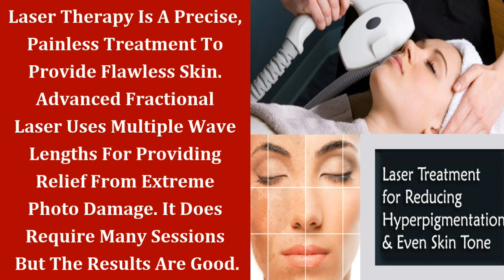Beauty Treatments | Skin Resurfacing Laser Therapy For Hyper-Pigmentation | Beauty, Fashion & Makeup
This is a video blog about Beauty, Fashion, Makeup and Lifestyle. Created from our popular blog website Café Pink. You can read the same review or article in text in more detail there.

This is the one of the few video blogs on the net which is a video blog of an article on the blog website thereby giving a visitors option to either read about in depth reviews and tutorials on the website or watch the same thins in video format. Take your pick or switch from one to another by clicking on the links provided on both sides.